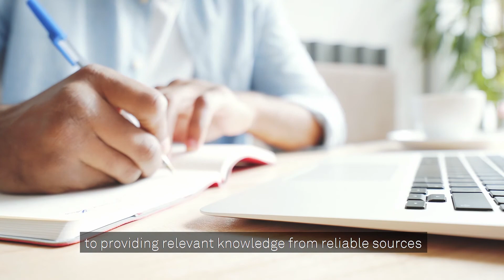getTogether with Linda Wohlfarth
The Paradox of Choice

Does an Abundance of Choice Really Make Us Happier?

Author Barry Schwartz states: “As the number of choices we face increases, freedom of choice eventually becomes tyranny of choice.” We'll discuss his findings and share personal experiences and tips on how to live better with less choices.

ABOUT getTogether:
In our Online Reading Club, we offer weekly video conversations with experts and book authors. Get firsthand information on the topics of the hour and up-to-date reading recommendations from getAbstract's library of over 20,000 summaries.

An overview of all getTogether episodes and series can be found in the Journal by getAbstract.

ABOUT getAbstract:
Discover the world's #1 source of book summaries. Get the key insights of the world's top business, personal development and classic books in powerful 10-minute text or audio summaries. Boost your learning experience, hone your skills and keep up with the world – with time to spare.